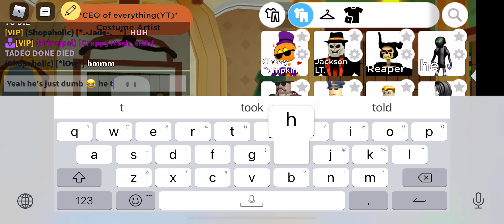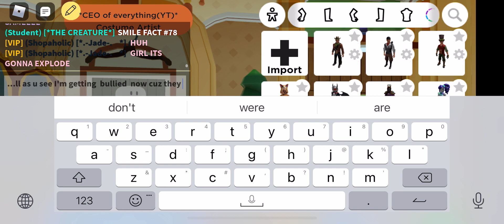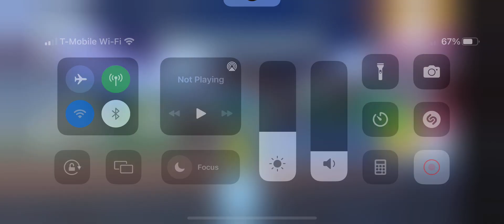How to make baby chicken (don't mind the scp logo in there)